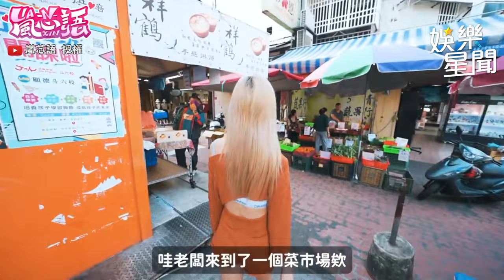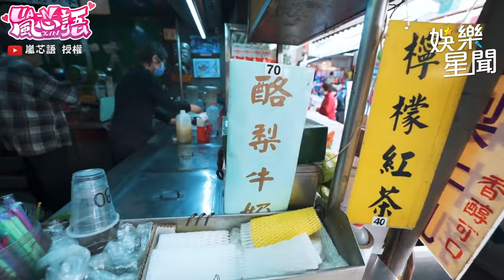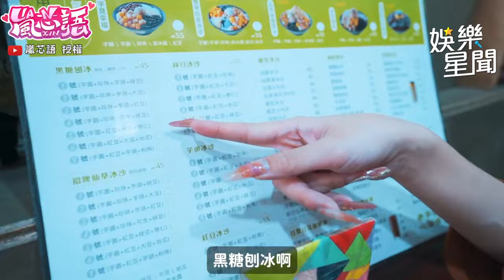嵐芯語奇耙姿勢畫面流出 品嚐雲林在地美食竟讓她為之一驚！｜三立娛樂星聞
@lanxinyu716 授權
嵐芯語 # 畫面#